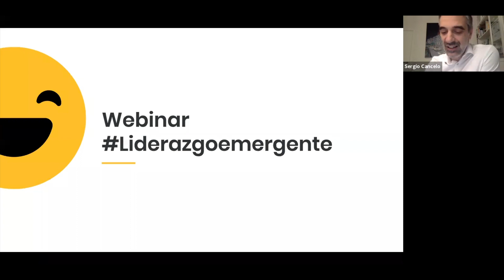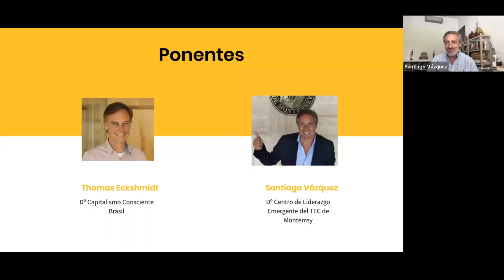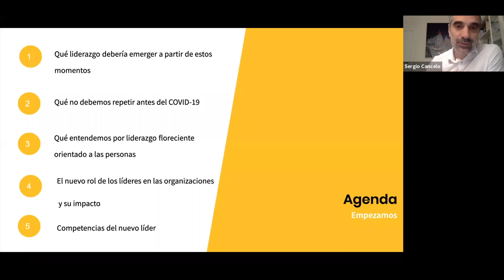Hacia un Liderazgo Emergente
Parece que el mundo en estos meses se ha acelerado, la transformación que esperábamos en las organizaciones se ha puesto en marcha a un ritmo vertiginoso obligadas por unas circunstancias que no esperábamos, y dentro de todo este cambio, debemos vivir uno de los más importantes y que implica a los líderes. Estamos ante un liderazgo emergente, un liderazgo orientado hacia el florecimiento humano.
En esta ocasión tendremos la oportunidad de compartir una conversación apasionada entre Santiago Vázquez, Director del Centro de Liderazgo Emergente del Tecnológico de Monterrey y Thomas Eckschmidt, cofundador del capítulo de capitalismo consciente de Brasil, donde descubriremos:

- Qué liderazgo debería emerger a partir de estos momentos
- Qué no debemos repetir antes del COVID-19
- Qué entendemos por liderazgo floreciente orientado a las personas
- El nuevo rol de los líderes en las organizaciones y su impacto
- Competencias del nuevo líder
El mayor de los fracasos en las organizaciones sería no cambiar nuestro liderazgo, un liderazgo que estamos descubriendo y que no está definido, pero que tendrá que contar con el florecimiento de las personas.